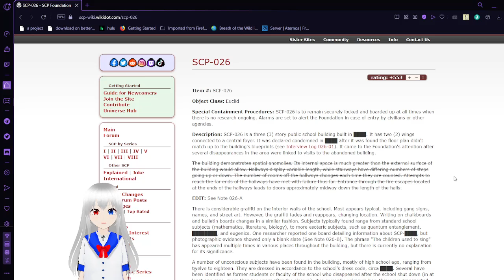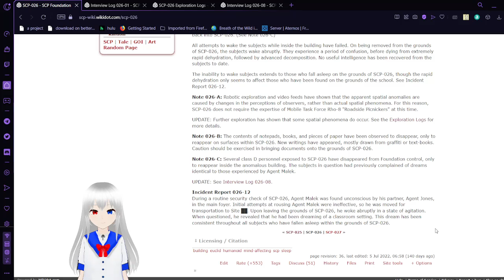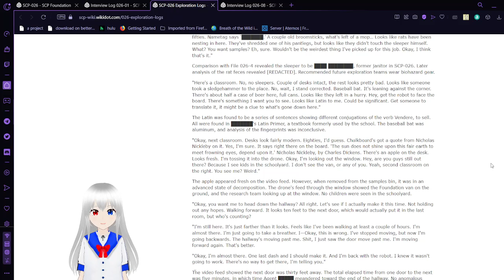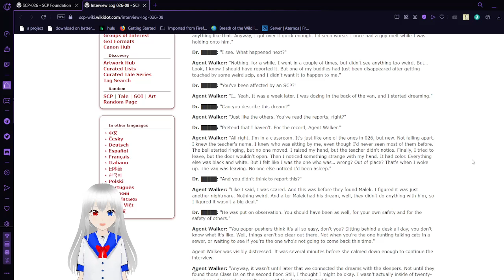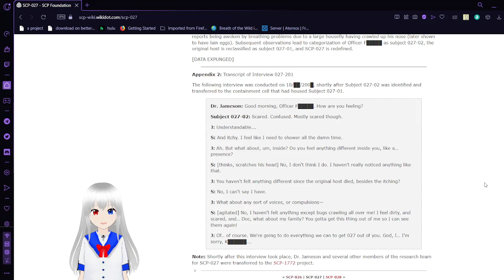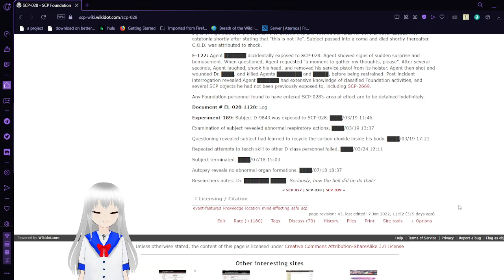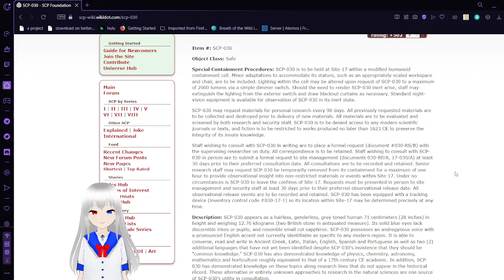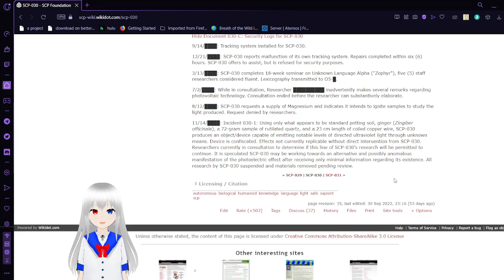Haku read scp 26, 27, 28, 29, and 30 (sleepy bean stuff happens)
I was so tired recording this and am still tired while writing this, I hope you enjoy